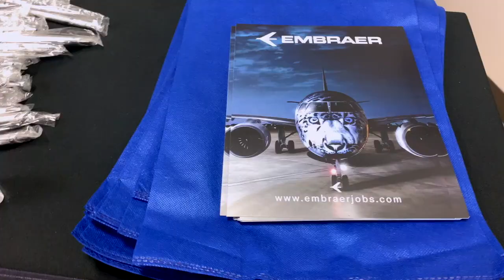NAA Career Fair Highlights | February 2022 | Tampa Bay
Success at the NAA Tampa Bay Career Fair
NAA Career Fairs regularly hosts career fairs to provide an excellent environment for students and alumni to connect with esteemed employers in the aviation industry.

The February NAA Career Fair in Tampa Bay proved especially fruitful for many students! Employers conducted numerous interviews during the event. As of March 3, 2022, companies have sent over 100 job offers, with several companies still making considerations.